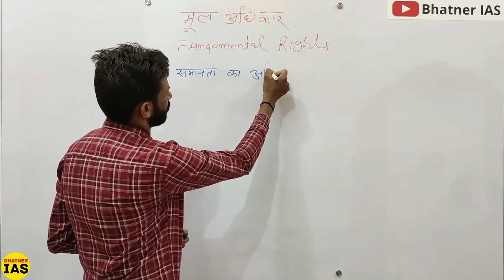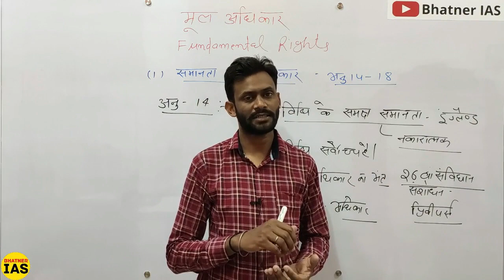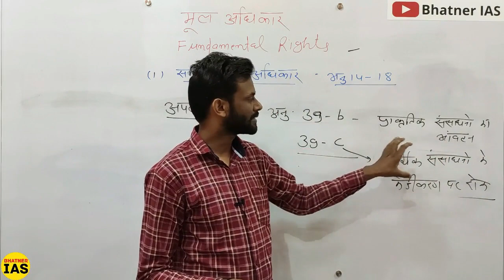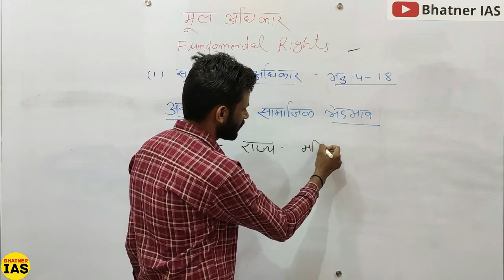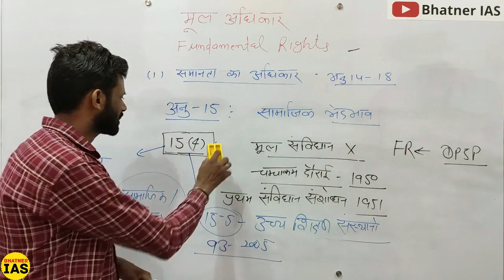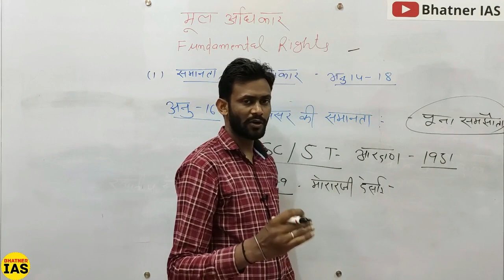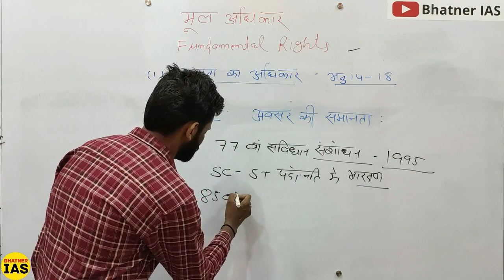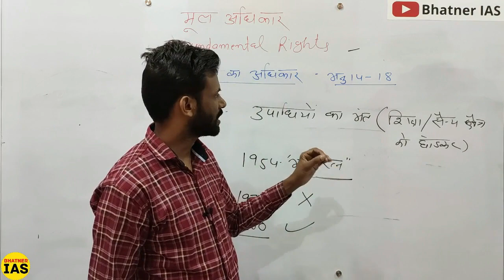Right to Equality / समानता का अधिकार (Fundamental Rights / मौलिक अधिकार Part 2)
Fundamental Rights
मौलिक अधिकार
मूल अधिकार
Fundamental rights in Indian Constitution